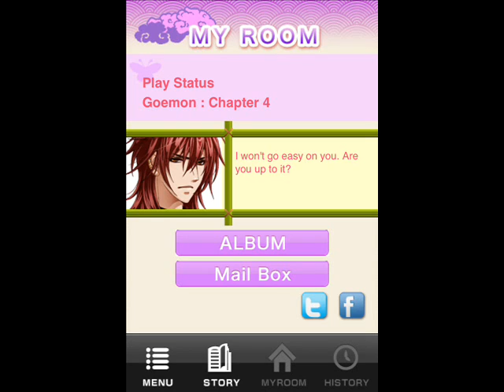Shall we date? Ninja Love - Goemon ~Basic Story~ Chapter 4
Cuz I didn't have much time to manage the speed of this video so if this video is too fast for u, plz press pause button to stop the video then read it ok? :)

REALLY THANKS to all of you for watch my videos and support me. ENJOY WATCHING!